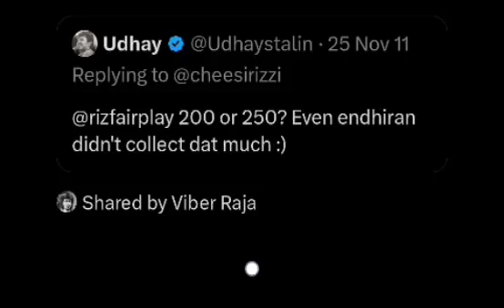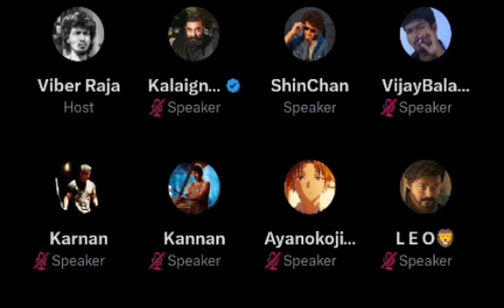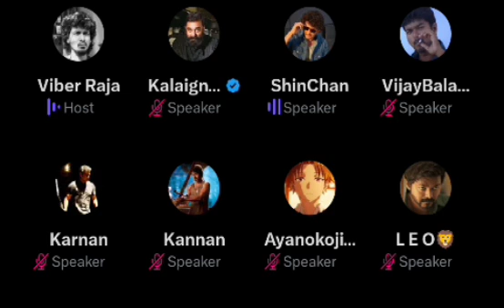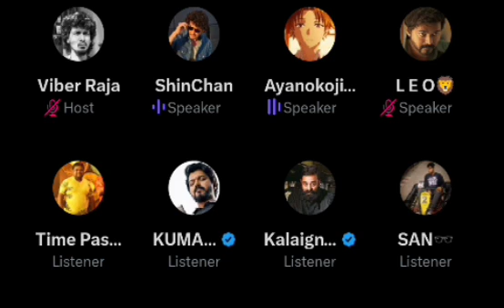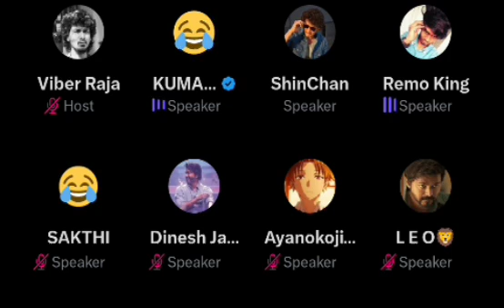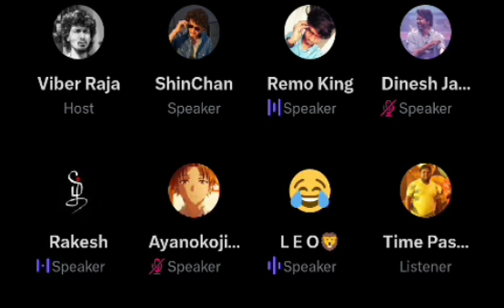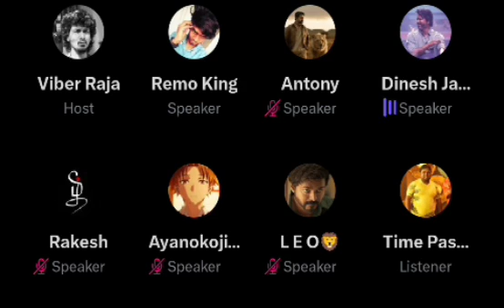முழு மெண்டலாக மாறிய Rajini fan, கலாய்த்த Viber raja | not time pass space